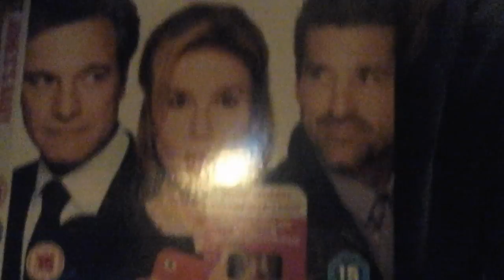Hay people it's courtey